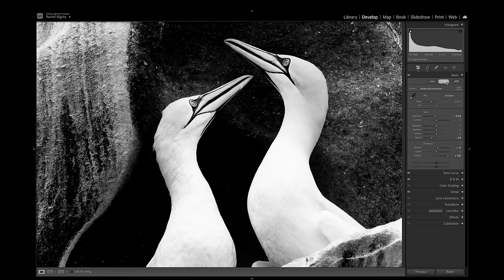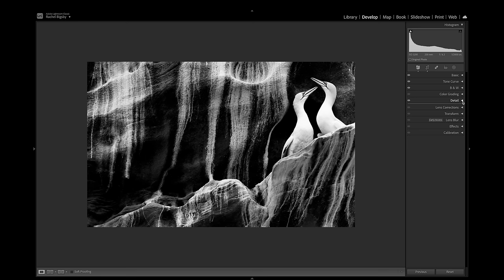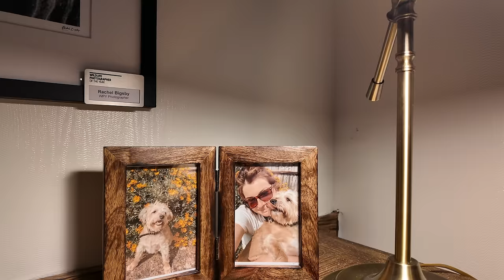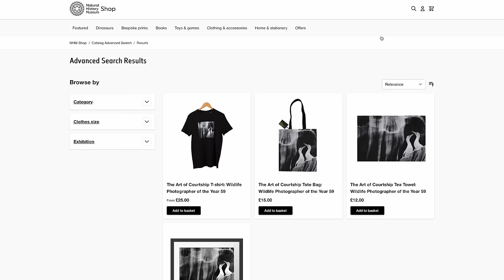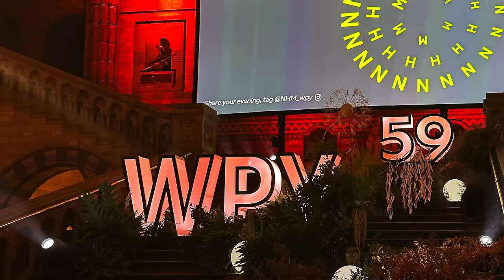How I WON in Wildlife Photographer of the Year! 🏆 📸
As 2023 comes to an end, I’m reflecting on one of the BEST moments of the year - winning the ‘Natural Artistry’ category in the Wildlife Photographer of the Year awards 🏆 📸

There is much more to WPY than just the award, so, delve into my wild life once again to discover the secret world of WPY, how to capture and edit an award-winning image, what Chris Packham thinks about my work and much more!

00:00 Introduction

00:50 How I photographed an award winning wildlife photo

02:58 How to edit an award winning wildlife photo

04:22 Wildlife Photographer of the Year Award Ceremony

08:00 Representing young women and girls within the wildlife photography community

09:09 A surprising interview with Chris Packham and Amateur Photographer Magazine

10:54 Popping up on the local news!

12:02 A first look at my official merchandise for Wildlife Photographer of the Year

12:36 Speaking at the Natural History Museum about wildlife photography

13:12 A final look at the Wildlife Photographer of the Year experience

13:35 The BEST part of Wildlife Photographer of the Year

13:53 How YOU can help Northern Gannets

14:14 My final thoughts (don’t forget to subscribe!)

⚠️ HOW YOU CAN HELP GANNETS (and other seabirds) 👇

Seabird species are facing grave threats, including avian flu and dwindling food stocks. Here are five simple ways that you can help protect them:

Follow the ‘check, clean, close’ rule: Predators like rats or stoats can wreak havoc among seabird eggs and chicks if they arrive at colonies. So, if you’re planning a trip, please check your bag and clothes for pests; clean your boots or shoes with disinfectant; and tightly close any food containers shut (since they can attract stowaways onto boats or into bags).

Give seabirds space: Ensure that you maintain a good distance from nests and birds that are feeding. People and dogs may disturb or destroy the nests or burrows of seabirds that raise their young close to the shore (1 April to 30 September).

Sign up to a campaign: Look out for seabird (or wildlife) focused campaigns you could back, helping to persuade politicians to support higher levels of environmental protection, stewardship and biodiversity. Of particular concern to seabird numbers is the impact of fishing practices that damage the seabed and health of some of the fish stocks (on which seabirds feed).

Become a citizen scientist: You can also help by taking part in the research and monitoring of seabirds, as citizen seabird scientists for various charities. Look out for seabird-related citizen science projects online!

Get involved!  Take immediate action to protect our valuable seabird colonies before it’s too late. By donating to various projects and charities, YOU can help to support vital monitoring projects to better understand avian flu, invest in innovative biosecurity solutions, and support research on a global response to help seabirds survive dwindling food stocks, avian flu and climate change. If donating isn’t a possibility for you, you can still have a huge impact by spreading the word of seabirds and the threats they face on social media or between your friends and family!

My name is Rachel Bigsby, and I am a 26-year-old wildlife photographer and Nikon creator with a passion for seabirds and cold-climate wildlife and a flair for capturing natural artistry! My skills are entirely self-taught, and my connection to the natural world was inherited from my late grandfather.

My work has been awarded in several of the world’s most prestigious competitions including Wildlife Photographer of the Year (winner of natural artistry) and Bird Photographer of the Year (portfolio winner), and published by National Geographic.

Beside my personal work as a wildlife photographer and Nikon creator, I am a contributing photographer for the RSPB, a proud Youth Ambassador for Badger Trust and Fotospeed, a competition judge for the RSPCA and Pro Partner to Shimoda, Tenba and Benro.

I am also a wildlife photography workshop leader and an emerging natural history broadcaster, with many UK television credits including BBC’s The One Show and BBC Springwatch.

It is my mission to connect a global audience to overlooked species like seabirds with captivating photographs which spark a new found love or interest, perhaps empowering change, while representing and inspiring young people.

Track Title: A Place Far From Here Artist Name(s): Caleb Etheridge
Writer Name: Caleb Etheridge Writer IPI Number: 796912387 Writer PRO: ASCAP

Publisher Name: A SOUNDSTRIPE PRODUCTION Publisher IPI Number: 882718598